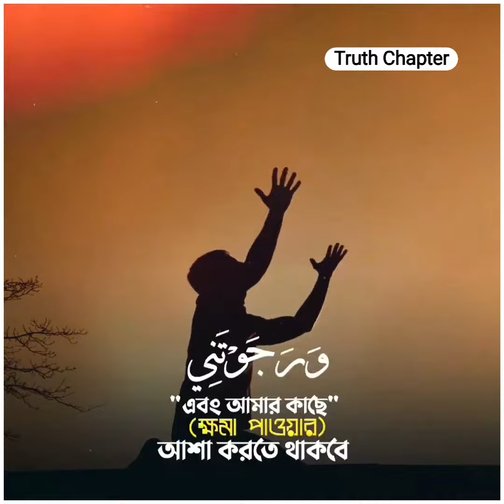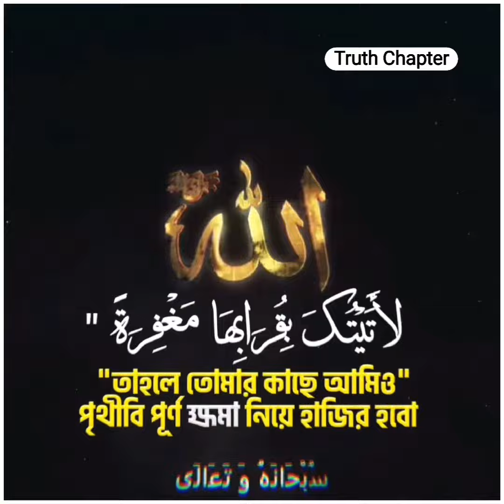হে আদম সন্তান! তোমার পাপ যাই হোক না কেনো আমি তা ক্ষমা করে দিবো